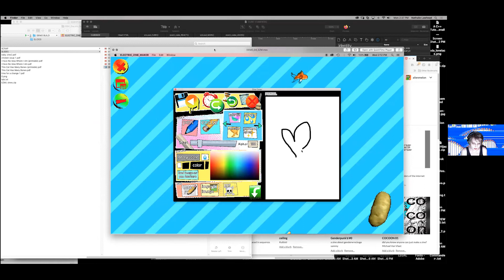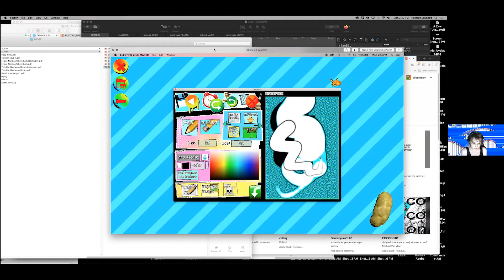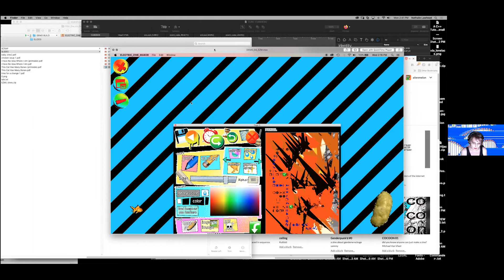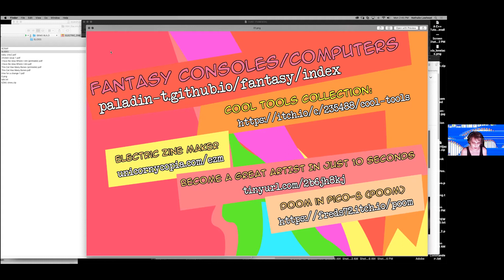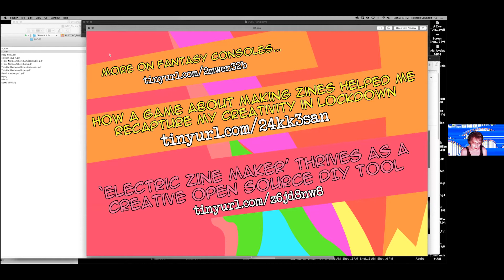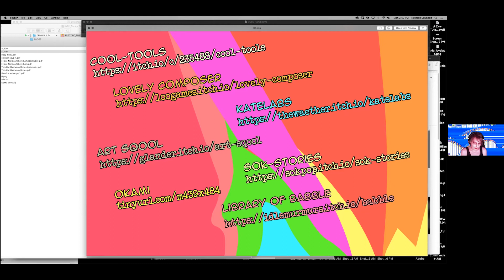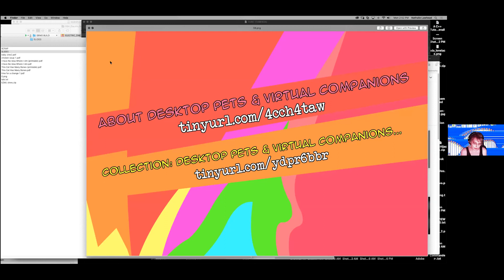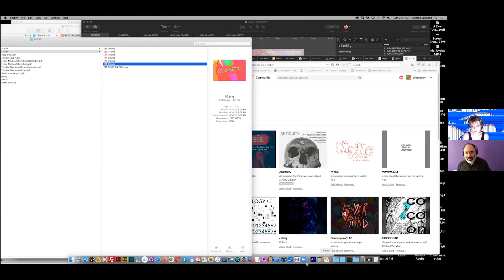Nathalie Lawhead // OSSTA Lecture Series, 4/26/2021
During Spring 2021, with support from the National Endowment for the Arts and the Clinic for Open-Source Arts, the STUDIO hosted a group of creative technologists who are developing Open-Source Software Toolkits for the Arts (OSSTA). From April 26th through 29th, 2021, our guests delivered a series of free evening presentations about the free tools they’ve been working to realize—and the creative practices that have motivated them to create these new tools.

Nathalie Lawhead (@alienmelon) is a net-artist and award winning game designer that has been creating experimental digital art since the late 90’s. Work include titles such as the IGF winning Tetrageddon Games, “Everything is going to be OK”; and the Electric Zine Maker.